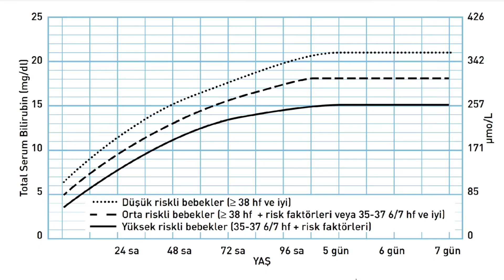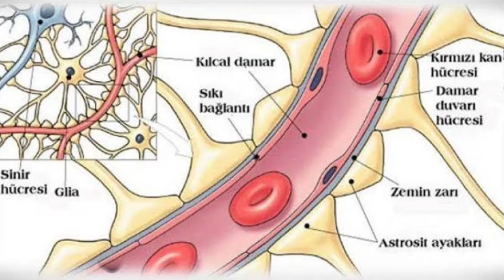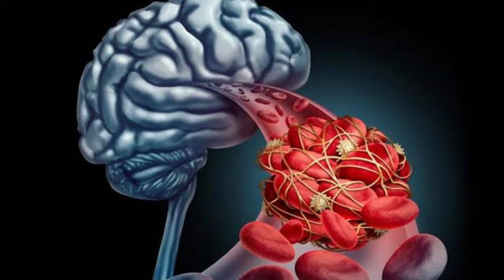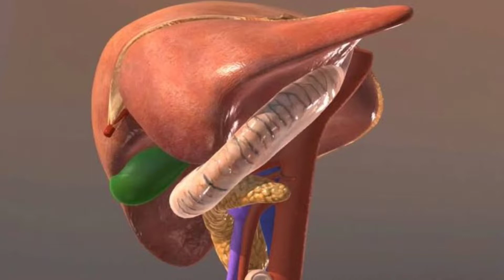Yenidoğulmuş körpələrdə sarılığın riskləri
Çox təəssüf ki yenidoğulmuş körpələrdə sarılıq bəzən gözardı edilir ve bunun nəticəsində bir qrup körpələr şikəst qalır. Bu videoda yenidoğulmuş körpələrdə sarılığın riskləri haqqında məlumat paylaşıldı.

Kanalımıza abunə olaraq uşaq xəstəlikləri və uşaq cərrahiyyəsi ilə əlaqədar yüzlərlə məlumatlandırıcı videodan istədiklərinizi izləyə bilər və körpələrinizi daha yaxından tanıya bilərsiniz.

DOKTORLARIMIZ
Dr Nicat Vəliyev - Marmara Universitetində Uşaq Cərrahiyyəsi uzmanlıq təhsilini aldıqdan sonra 2 il Marmara Universiteti Uşaq Cərrahiyyəsi kafedrasında yardımci dosent vəzifəsində işləyib və dərs deyib. Hal-hazırda Bakıda Ege hospitalda Uşaq cərrahiyyəsi uzmanı olaraq işləyir.

Dr Kamil Şərifov - Marmara Universitetində Pediatriya uzmanlıq təhsilini bitirdikdən sonra bir müddət İstanbulda Uşaq Xəstəlikləri uzmanı işlədikdən sonra Marmara Universitetində Neonatologiya yandal uzmanlıq təhsilini alıb və sonra Bakıda Ege hospitalda Neonatologiya şöbəsinin müdiri işləyib. Hal-hazırda İstanbulda Kurtköy Ersoy hastanesinin Neonatologiya şöbəsinin müdiridir.